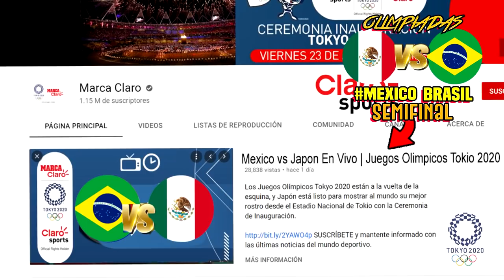🔴 EN VIVO: México VS Brasil | Marca Claro | Semifinal Tokyo 2020 | México VS Brasil Donde Ver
Ver,ver el partido México VS Brasil por marca claro tudn o canal 5, tv azteca en vivo Brasil VS México Tokyo 2020 semifinal

Ver, ver México VS Brasil EN VIVO Donde ver, canal 5, tudn, en vivo, hora, zona fut, Brasil VS México 2207/2021, les dejo los canales con país y donde ver hoy el partido México VS Brasil Donde ver semifinal de Tokyo 2020,